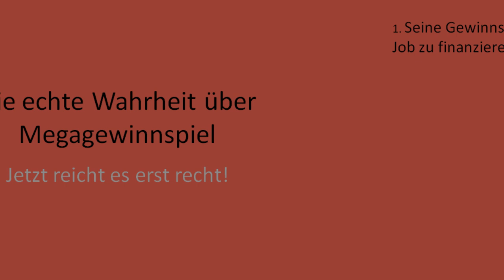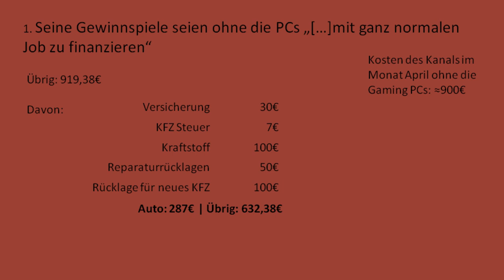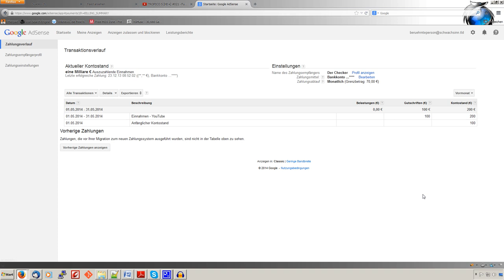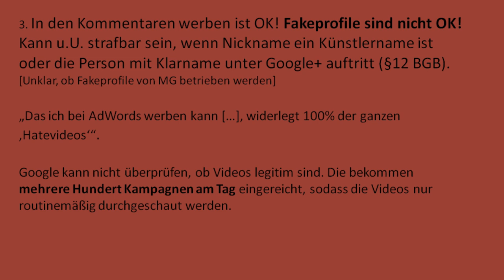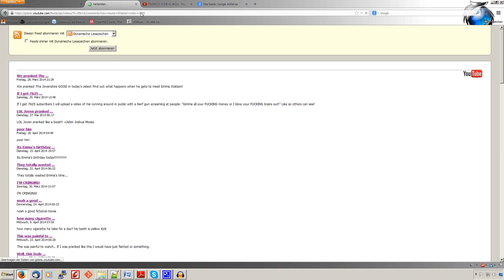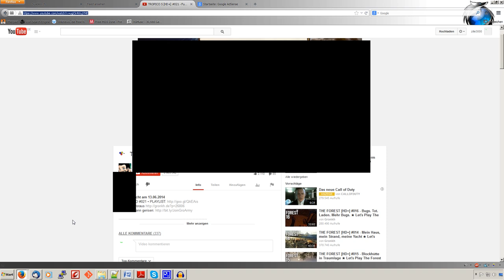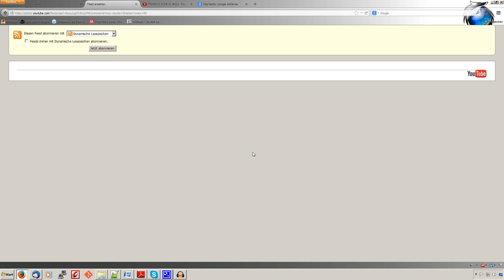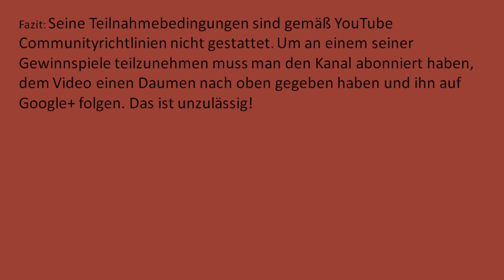Die echte Wahrheit über Megagewinnspiel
Jetzt reicht es erst recht! Hier werden neue Beweise angesprochen.

Teilen ausdrücklich erwünscht

//Edit [21.06.14]
Dass die Seite bei mir nicht funktioniert, lag an dem Addon Https Everywhere. Das ändert jedoch nichts an dem Fakt, dass die Seite nur die ersten 1000 bzw. 100 Kommentare berücksichtigt. Ich hoffe, das ändert nichts an meiner Glaubwürdigkeit.